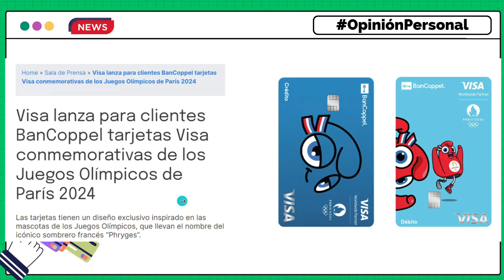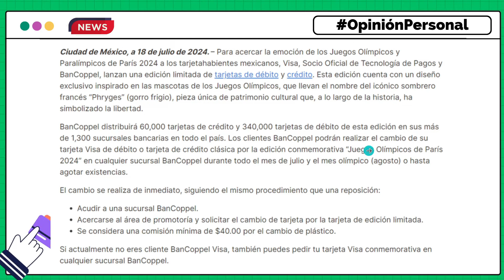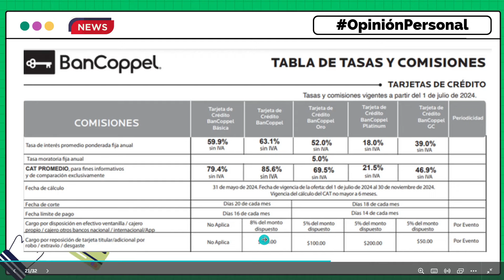VISA y Bancoppel lanzan TARJETAS con diseños de los JUEGOS olímpicos.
En este video hablamos sobre los diseños lanzados por VISA y Bancoppel con enfoque en los juegos olímpicos del 2024, los diseños se pueden encontrar en las tarjetas de débito y de crédito del banco Coppel y solo hay que pagar una comisión por reposición para solicitarla.
Importante. Este video NO es una recomendación, ni una publicidad pagada, Emprendedor Millennial NO tiene ninguna relación publicitaria con Bancoppel México y el video se basa en OpinionesPersonales. De igual forma, los enlaces referidos en esta descripción son recomendaciones personales.